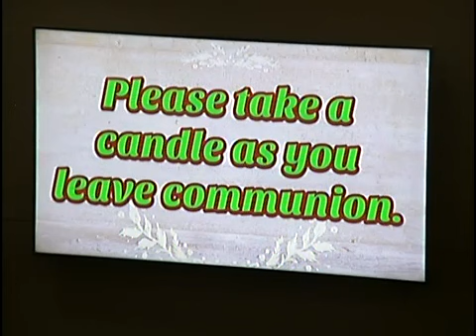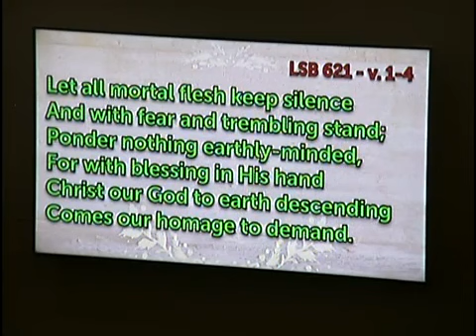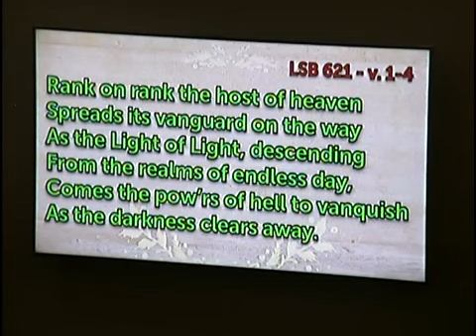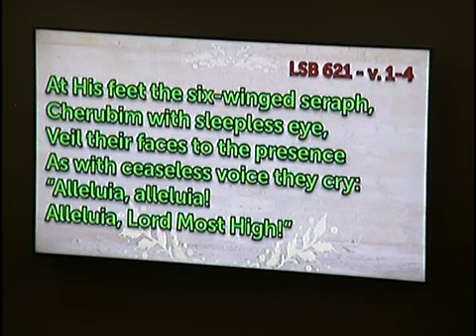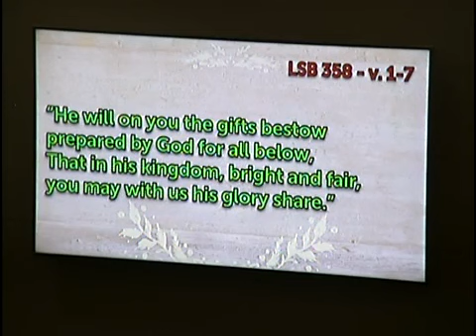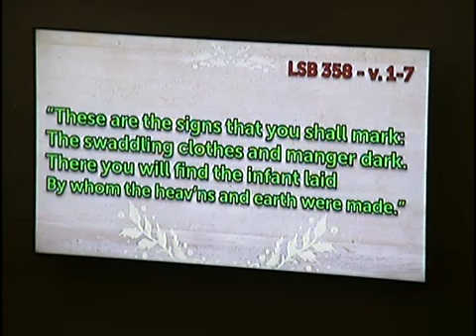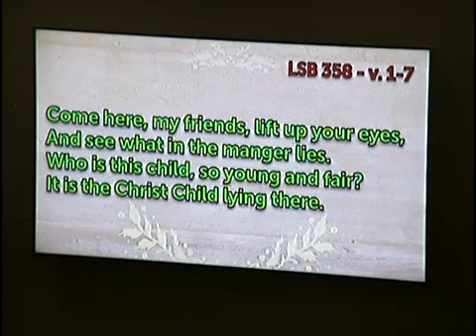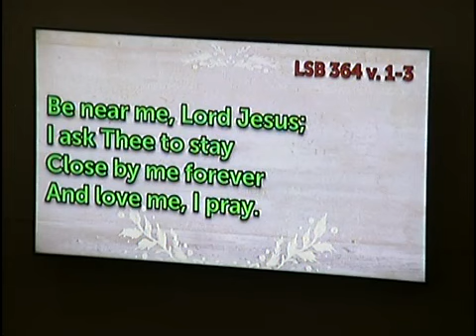Church Service - Christmas Eve Service - 12/24/18 (Part 3)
Date of Service:  December 24, 2018
Festival Title:  Christmas Eve Service